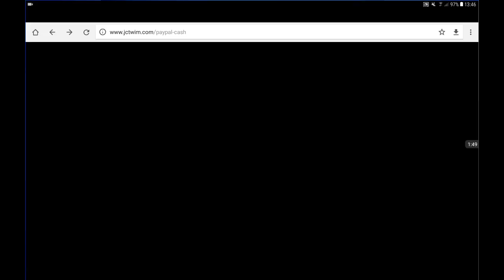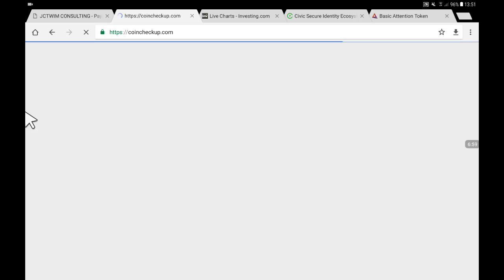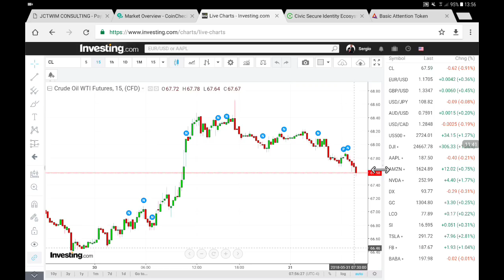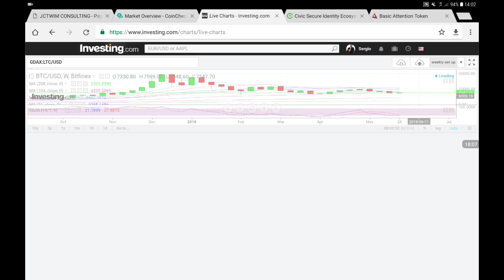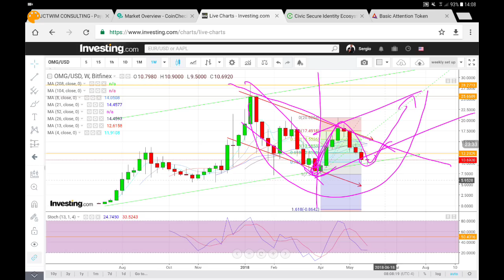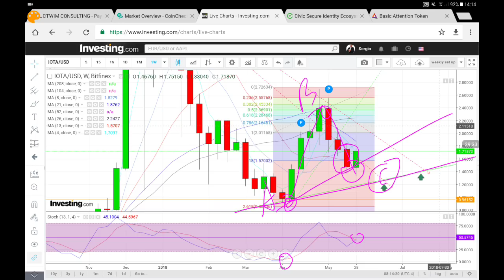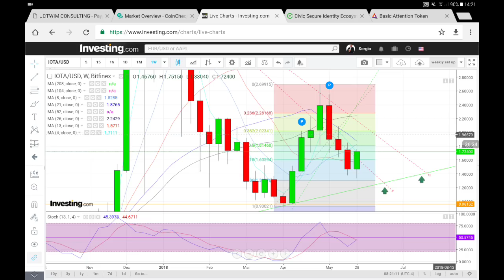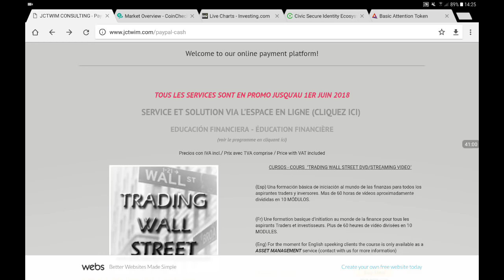JEUDI 31 MAI 2018